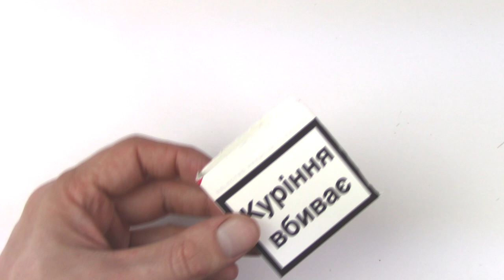HOW TO MAKE A PEPPER BOAT FROM A MARLBORO BOX. TRY IT OUT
Hi Friends in this video, I want to show how you can make a class boat out of a pack of cigarettes. This Boat is not at all simple, try to do the same and give your friends so that they are laid out in the original state (you can not break)